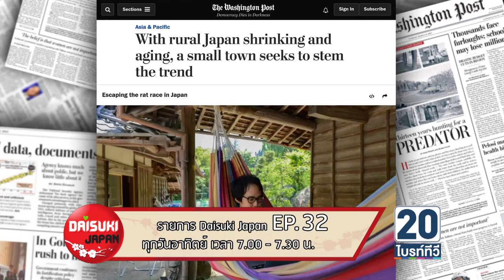ตัวอย่าง EP.32 เยือนสำนักงาน Satellite Office แห่งคามิยะมะ (Kamiyama) | Daisuki Japan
สัปดาห์หน้า เราจะพาไปทำความรู้จักกับเมืองคามิยามะให้มากขึ้น เมืองที่ให้ความสำคัญกับสื่อทั้งในและต่างประเทศเป็นอย่างมาก อย่างวาชินตัน โพสต์ ทั้งยังเป็นเมืองต้นแบบของออฟฟิศดาวเทียมอีกด้วย